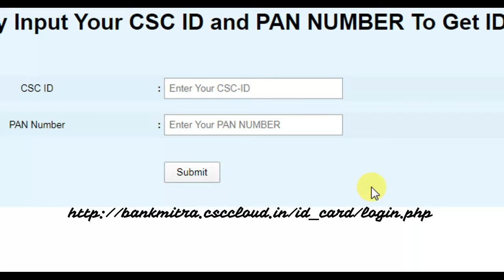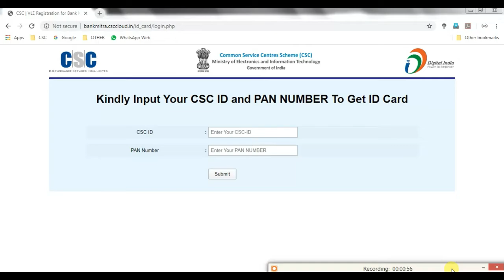CSC BANK BC CSP ID CARD DOWNLOAD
▬▬▬▬▬▬▬▬▬▬▬ஜ۩۞۩ஜ▬▬▬▬▬▬▬▬▬▬

 If you liked this video, please like it and if you want to say or ask anything, please write in the comment box below!  This Channel  is a Punjabi YouTube channel that gives you information in Punjabi about  Computer, Internet, CSC, Photoshop, Microsoft Office, Technology, New Business and Other Knowledge

!!! Follow At !!!

TENDING 1